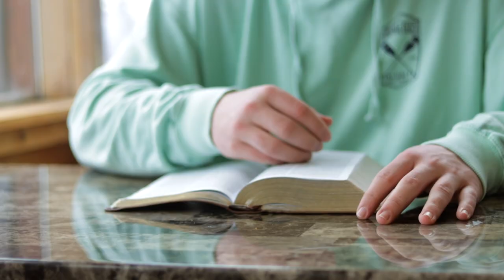Converge 2020 // Short Edit